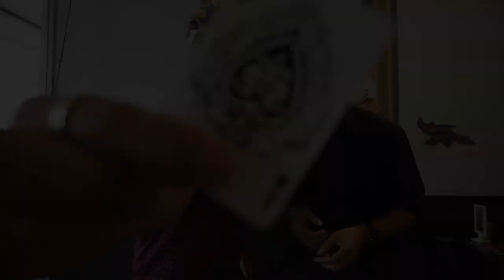Kartu Berpindah Tempat - Abraham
Halo, halo bertemu dengan Abraham lagi yang kali ini akan membuat suatu permainan yang bakal membuat matamu tidak berkedip. Seperti apa permainannya?